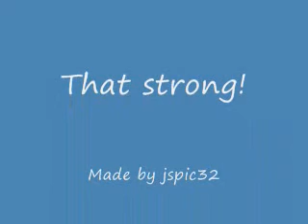Ultimate double kill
This is the ultimate double kill in Halo 3. The Unkept Irishman pretty much stops a mongoose by cock slapping the driver and bitch punching the flag bearer.
Sorry bout the bad quality, if possible we'll get better resolution.